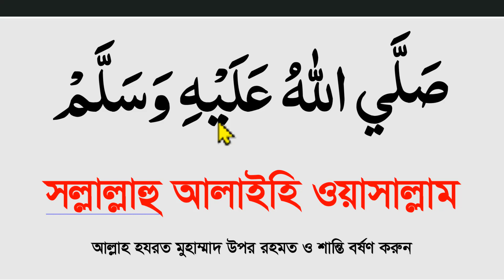1000 বার দুরুদ শরীফ।ঝড়ের গতিতে রিজিক আসবে ইংশা আল্লাহ শুধু নবিজীর উপর দুরুদ পড়ুন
1000 বার দুরুদ শরীফ।ঝড়ের গতিতে রিজিক আসবে ইংশা আল্লাহ শুধু নবিজীর উপর দুরুদ পড়ুন  @Sayed04